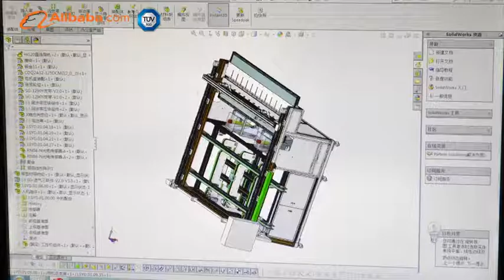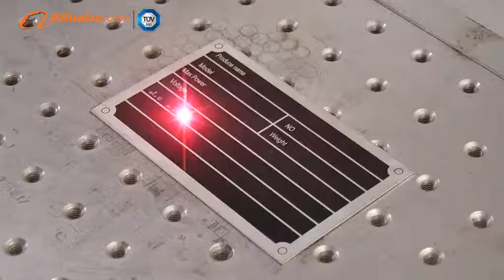Wuhan Sunic Photoelectricity Equipment Manufacture Co., Ltd. - Alibaba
The Sunic Laser Co., Ltd began production in 1998 and is now one of the largest producers of industrial LASER equipment in China. With more than 200 employees (combined experience totals more than 1000 years!), we have self-operation export and import rights to well over 80 different countries.

Since 1998, we have consistently weeded out older technology to implement the latest available technology in all of our 30+ LASER machines. The unparalleled growth of our company is evidenced in our four factory relocations over the last 7 years - each new premises allowing us to double the production capacity of the previous. Our sales of Scribing Machines are 85% domestic, making us the largest market occupier in this sector (in mainland China).

Aside from the Solar Industry, we supply a wide range of Marking Machines, Cutting Machines, and Engraving Machines that use the finest available German LASER sources where applicable. From cutting edge (no pun intended) Fibre LASERS to high-power CO2 LASERS, we will ensure that we provide you with the highest quality machine for your project - whilst maintaining a competitive price! Our mission is to provide you with consistently high quality in all areas of our business from the machines we make, through to our after-sales service. Our goal is to help you grow your business such that you come back to us for more of our quality products in the future.